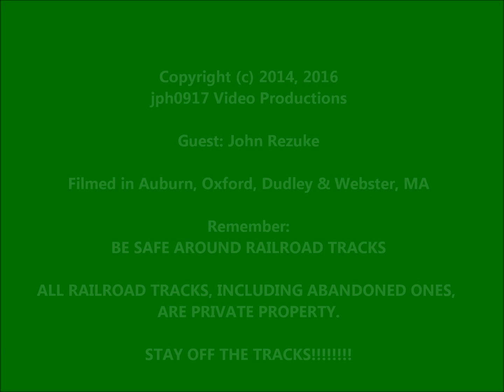Abandoned Railroads of Massachusetts - The Webster Branch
The Boston & Albany built a branch line from Auburn, MA to Dudley, MA to interchange with the Providence & Worcester.  The Branch also included a sub branch line to East Webster.  This line was called the Webster Branch.  John Rezuke and I followed the abandoned line from Webster Jct to the interchange with the P&W and then from East Webster Station back to the main branch line.